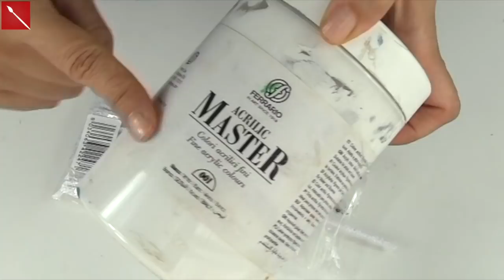Halloween Bag: borsette porta dolcetti! (riciclo creativo /Halloween)Arte per Te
PISTOLA COLLA A CALDO BOSCH:

BASE DA TAGLIO:

COLLA ATTACCATUTTO: